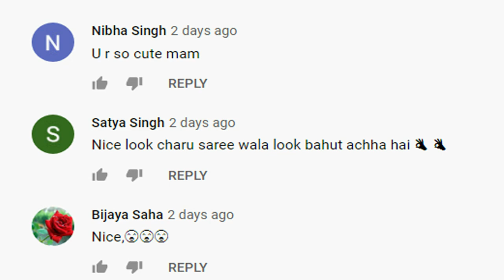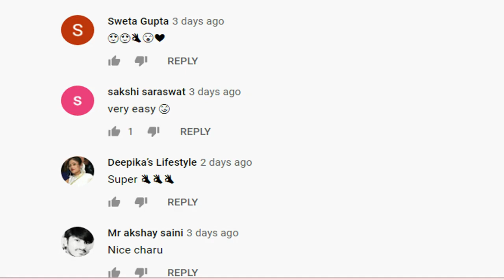Shoot Cancelled due to Heavy Rains | CHARU ASOPA SEN